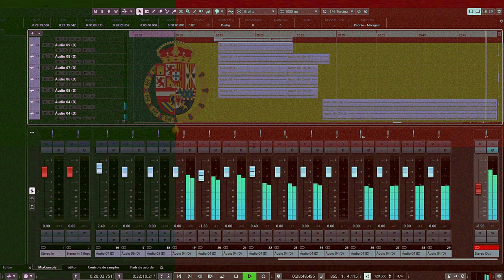IBERIAN MEDIEVAL MUSIC - Iberian Empire by Miguel Berkemeier (teaser)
Just a few seconds of a composition I will release soon! 🎵
I'm trying to create a new style, something like 'Epic Iberian Medieval Music' 😀

música medieval ibérica
música épica medieval
música portuguesa
música espanhola
música española
música celtibérica
música celta
música espanyola
spanish music
portuguese music
portuguese celtic music
spanish celtic music
medieval music
portuguese medieval music
epic medieval music
spanish medieval music
iberian medieval music
iberian peninsula
gibraltar music
catalonia music
catalan music
galician music
galicia music
portugal music
andorra music
música de andorra
andorra musica
flamengo
fado
musica flamenga
guitarra clássica
classical guitar
violin
violino
flemish music
flamengo de Portugal
épico flamengo
flemish spanish music
flemish portuguese music
flemish andorra
flemish gibraltar
medieval andorra music
flemish galicia
hispanic music
música hispânica
al-andalus
Ibéria
al-andalus music
musica de al-andalus
france music
música francesa
alta cerdanha
iberian union music
iberian union
castilian music
música castelhana
musica de castela
musica da cantabria
musica do pais vasco
musica das asturias
musica da extremadura
musica do porto
musica de andalucía
musica de murcia
musica de arágon
musica de lisboa
musica do algarve
musica de coimbra
musica do minho
musica do alentejo
musica de léon
musica de madrid
musica valenciana
musica de valência
musica de sevilla
musica de ceuta
musica das canarias
musica da madeira
musica dos açores
musica das baleares
musica da cantabria
musica de la rioja
muslim music
arabic music
souther music
música do sul da europa
musica da peninsula iberica
iberian traditional music
almohades music
aragon music
navarra music
latin music
latin medieval music
latin traditional music